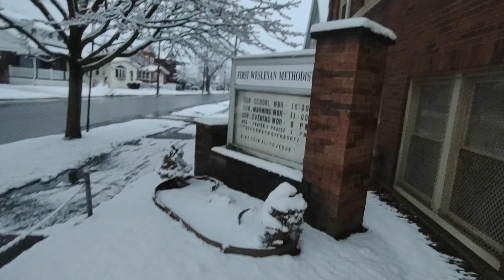January 22, 2023